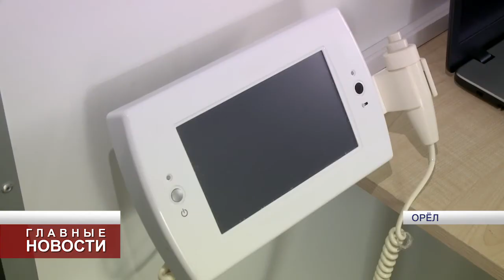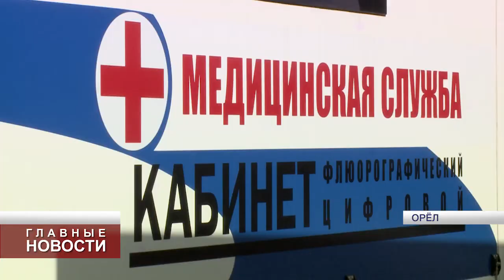Губернатор назвал важнейший нацпроект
Андрей Клычков обозначил приоритетное направление работы региональных властей.